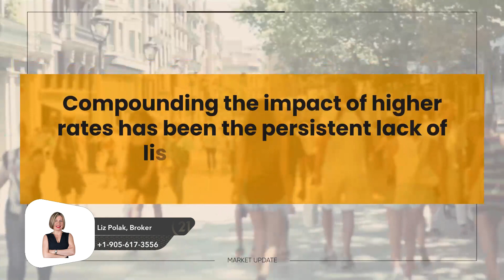GTA Market Report July 2023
In July 2023, home sales, new listings, and home prices in the Greater Toronto Area (GTA) were higher compared to July 2022. The market showed more balance in July compared to June, with sales declining while new listings increased after adjusting for seasonal variations.

According to Toronto Regional Real Estate Board (TRREB) President Paul Baron, the continued increase in home sales suggests that many households have adapted to the higher borrowing costs. However, the sales momentum seen in the spring has slowed down since the Bank of Canada began increasing interest rates in June. Additionally, the lack of available listings compared to previous years has compounded the impact of higher rates.

In Oakville, REALTORS® reported a year-over-year increase of 11.18% in sales through TRREB's MLS® System in July 2023 compared to July 2022. New listings also saw an annual growth rate of 11.14%. The MLS® Home Price Index Composite benchmark rose by 3.28% compared to the previous year. The average selling price also increased by 0.42% to $1,528,833 over the same period.

On a seasonally adjusted monthly basis, the number of sales declined for the fifth consecutive month, while new listings also decreased. However, the seasonally adjusted average selling price slightly increased, and the MLS® HPI Composite benchmark showed a slight upward trend.

Friends, if you like the video, you can help the channel:
📢 Share this valuable video with your friends on social networks.
 EVALUATE THE VIDEO👍!
 👍 - this makes me happy and it is important for the development of the channel! WRITE a COMMENT or at least put a smiley face.